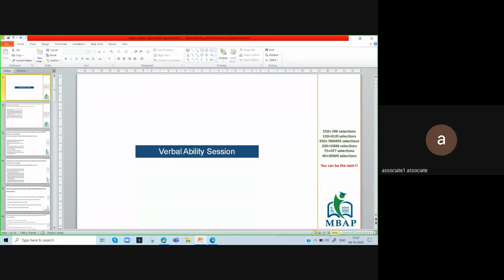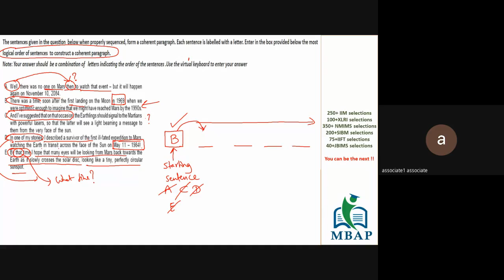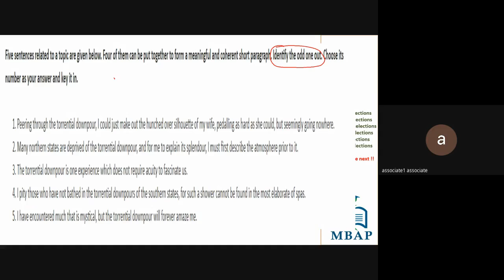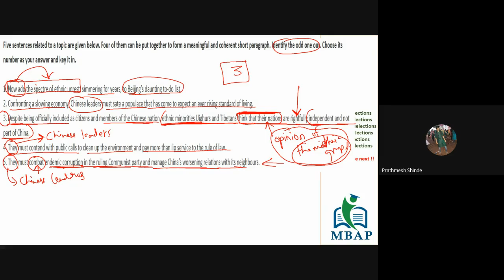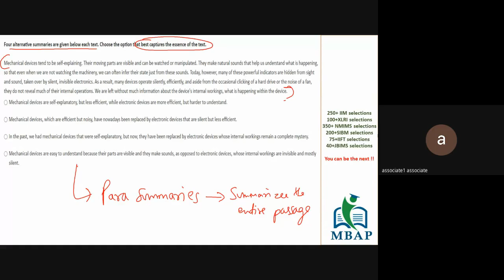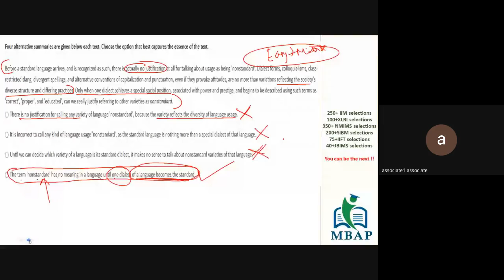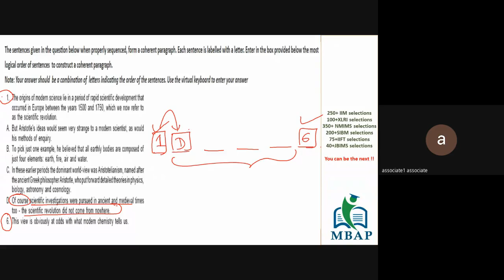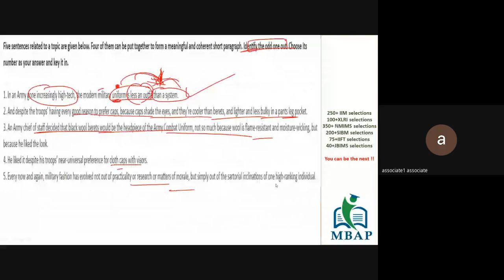CAT Verbal Session 6 VJTI Sunday Session 2020 10 03 at 23 25 GMT 7